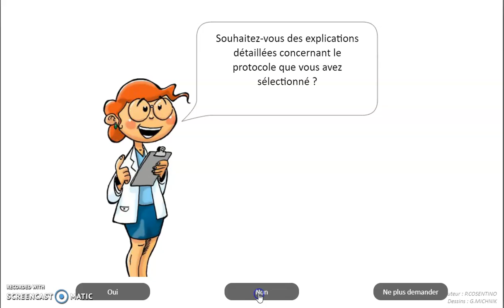IRMf lors d'une caresse agréable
Protocole :
Test
dans "autres situations" : le sujet reçoit une caresse sexuelle
Témoin
dans "le sujet est touché" : les organes génitaux sont touchés (stimulus neutre)